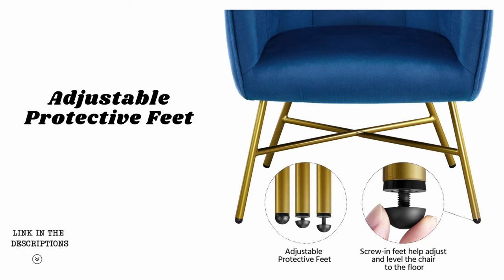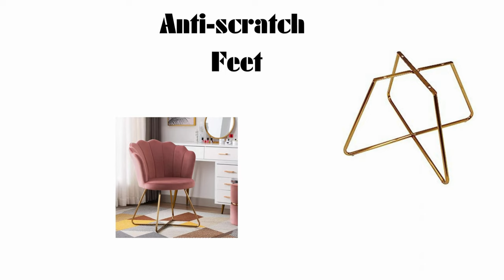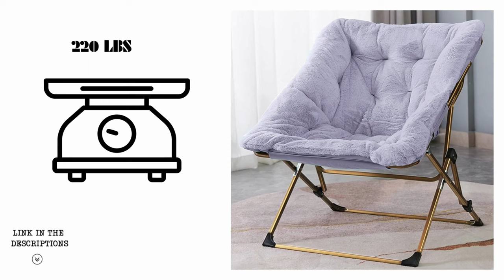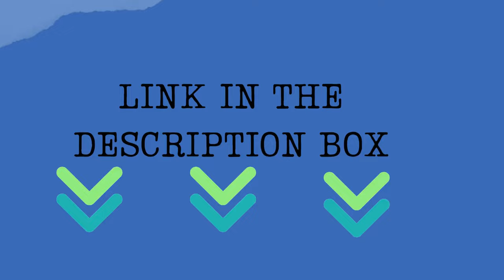Accent Chairs for Bedroom Makeover: Top Picks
➡ Yaheetech Accent Chair
➡  Yaheetech Sherpa Fabric Accent Chair

0:00 – Intro
0:17 – Yaheetech Accent Chair
1:31 – Yaheetech Sherpa Fabric Accent Chair
2:32 – Aimerive Accent Chair
3:52 – Duhome Velvet Accent Chair
5:02  – OAKHAM Comfy Saucer Chair

Check out our curated selection of accent chairs perfect for giving your bedroom a stylish makeover! In this video, we're highlighting our top picks to elevate the comfort and aesthetic of your space.

Featured Accent Chairs:

Yaheetech Accent Chair: This chair combines modern design with comfort, making it a versatile addition to any bedroom setting.
Yaheetech Sherpa Fabric Accent Chair: Experience coziness and style with this Sherpa fabric accent chair, adding warmth and texture to your room.
Duhome Velvet Accent Chair: Bring a touch of luxury to your bedroom with this velvet accent chair, featuring a chic and timeless design.
Aimerive Accent Chair: Designed for both comfort and style, this accent chair offers a contemporary flair to your bedroom décor.
OAKHAM Comfy Saucer Chair: Cozy up in this comfy saucer chair, perfect for relaxing and unwinding in your bedroom oasis.
Whether you're looking for sleek modernity or plush comfort, these accent chairs are sure to enhance the ambiance of your bedroom.

We want to be transparent with our viewers and let you know that certain parts of the footage featured in this video were not created by our team at The Furniture Journey. Instead, we've curated portions of stock footage from a variety of sources, including Amazon manufacturers, fellow creators, and other platforms. While we strive to ensure the accuracy and quality of the content, we cannot guarantee the claims, guarantees, or specifications presented in these particular portions. Our goal is to provide you with valuable information, and we appreciate your understanding as we bring together diverse content to enhance your viewing experience.